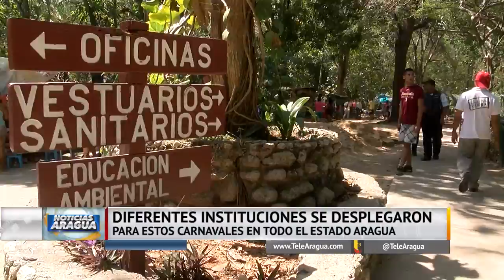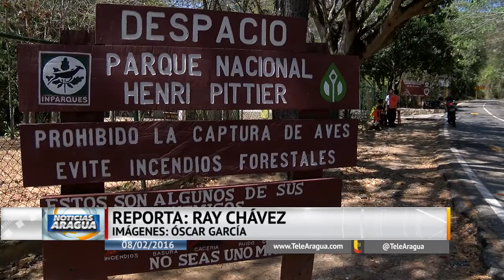Diferentes Instituciones se desplegaron para estos carnavales en el estado Aragua